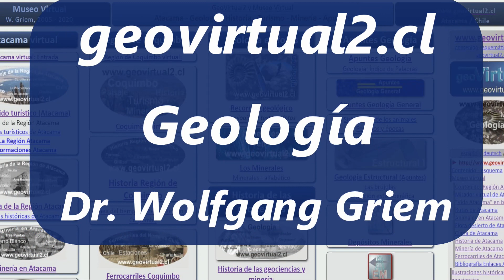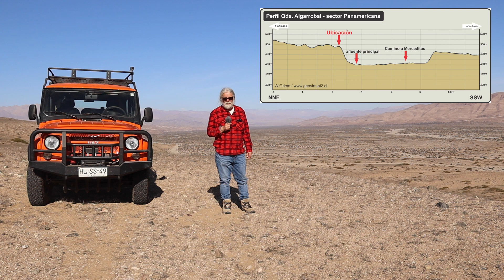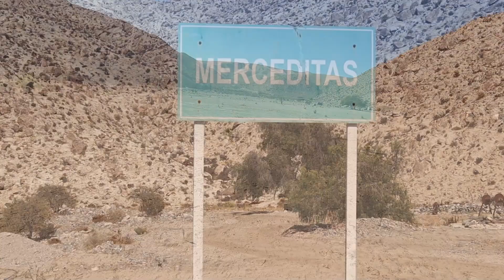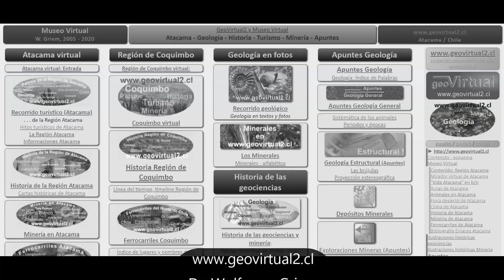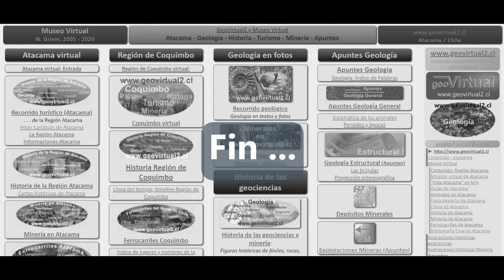Excursión a Quebrada Algarrobal - el desierto de Atacama, Chile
Quebrada Algarrobal entre Vallenar y Copiapó una excursión a un lugar casi desconocido, pero con alta belleza. Merceditas un pueblo olvidado, El Donkey, la planta de San Bartolo y el mismo lugar Algarrobo - donde se encuentra el árbol del mismo nombre, acumulado. Una excursión con historia, minería y por supuesto una línea férrea abandonada. Y un paisaje único y hermoso.

_Palabras clave: Chile, Atacama, desierto, Algarrobal, quebrada, afluente, ferrocarril, historia, Las Cuñas, Merceditas, estación Merceditas, Donkey, San Bartolo, cementerio, planta metalúrgica, Quebrada Algarrobal, mud flow, debris flow, activación, geomorfología._

*Contenido:*
0:00 introducción a la Quebrada Algarrobal en Atacama, infraestructura, geología, historia
7:58 Bosque de algarrobos en el sitio Algarrobo
10:16 Estación ferrocarril Las Cuñas - un andén en medio del desierto
11:42 El Donkey un pueblito en la quebrada Algarrobal y la estación ferrocarril
13:00 Cancha de futbol en Donkey
13:50 Merceditas un pueblo de quebrada Algarrobal
14:30 Planta metalúrgica de Merceditas
16:15 Línea férrea de Merceditas: El terraplén y la estación
17:22 San Bartolo, una planta de tratamiento de minerales en ruinas
18:30 El cementerio de San Bartolo

*Coordenadas UTM (Datum WGS84):*
● Bosque de algarrobos en el sitio Algarrobo: E351333 / S6872127
● Estación ferrocarril Las Cuñas: E351330 /  S6870842
● El Donkey: E355936 / S355936
● Merceditas: E359464 / S6862851
● San Bartolo: E362561 / S6860144
● El cementerio de San Bartolo E362890 / S6860218

*Citas:*
◆ San Román, F. , Muñoz, S., Chadwick, A. & Pizarro, A. (1892): Carta Jeográfica del desierto i cordilleras de Atacama. - Dirección Obras Publicas, sección de geografía y minas; Santiago de Chile.
◆ Orrego, A., Orrego, L., Silva, C., Montaner, R. & Tornero, J. (1903): Chile, Descripción física, política, social, industrial y comercial. - 308 página; Ed. Carlos Tornero, Libreria C. Tornero, Santiago de Chile.

_Las filmaciones se realizo en 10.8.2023, salida 33 _
_El video de la quebrada Algarrobal se publicó en 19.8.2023_